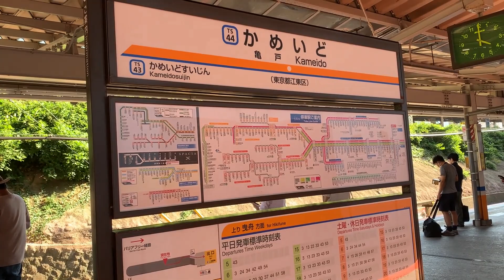[前面展望]東武鉄道亀戸線亀戸水神駅から亀戸駅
亀戸水神駅をでると、右へカーブを描きながらすすむと、左から築堤上にJR総武線がみえてくる。
亀戸駅では、JR東日本の総武本線（緩行線を走る中央・総武線各駅停車のみが停車）と接続している。亀戸線開業時点では当時の総武本線両国橋駅まで列車が直通しており、旅客列車の直通運転廃止後も新金貨物線の開通までは貨物列車の直通が行われていた（なお、現在JRと東武の線路は完全に独立している）。東武鉄道全駅中、最も南に位置する。

路線：東武亀戸線
列車種別：普通亀戸駅行き
車両：8000系
天候：晴
No. 2254